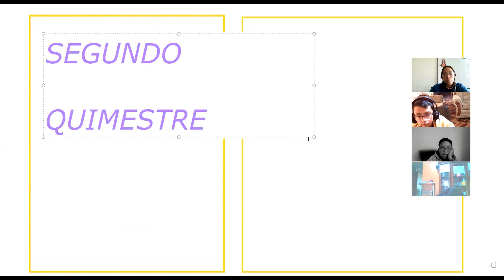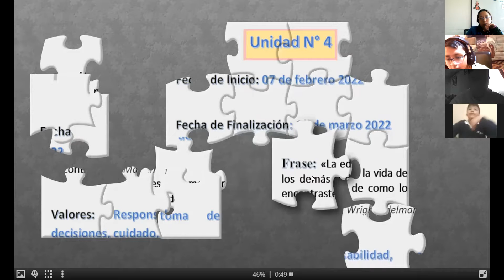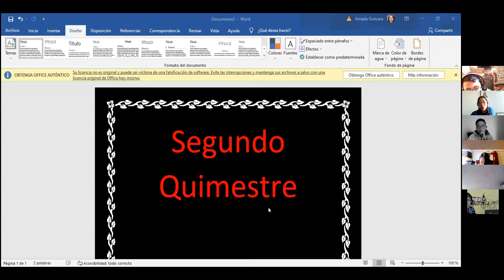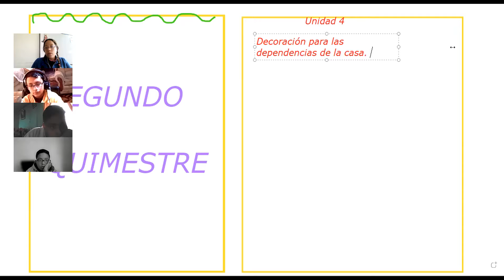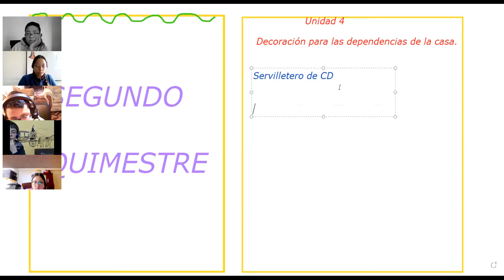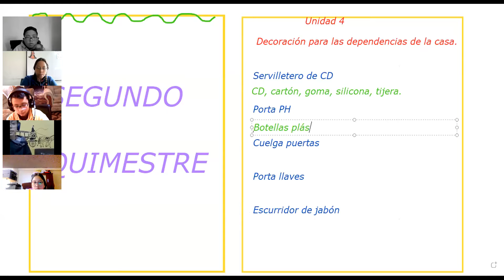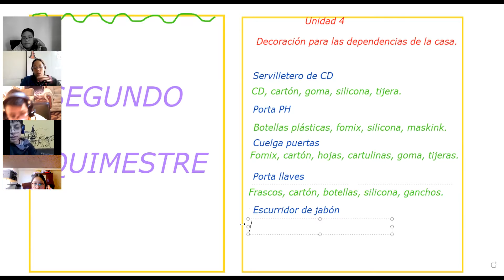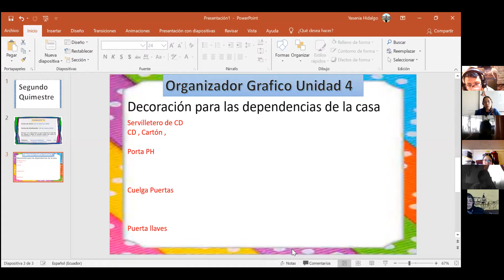7EGB A PROYECTOS ESCOLARES ALEXANDRA 01FEB2022